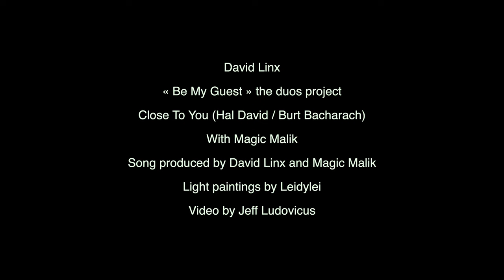David Linx - Close to You (feat. Magic Malik) [Official Music Video]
"Close to You feat. Magic Malik" from David Linx's new album "Be My Guest - The Duos Project" out 12th November 2021.

David Linx: vocals
Magic Malik: flute

Video: Jeff Ludovicus & Leila Aggoun

Production: David Linx / Cristal Groupe